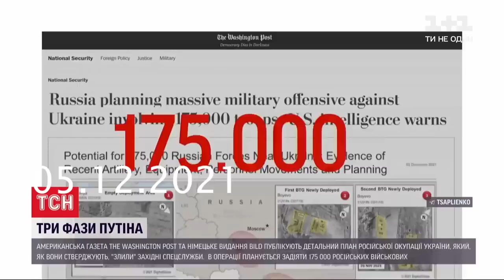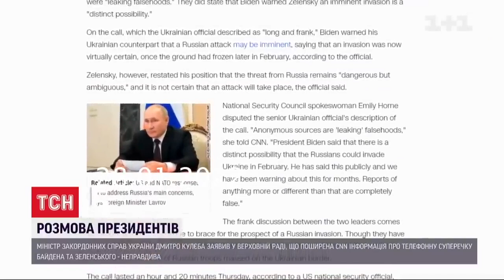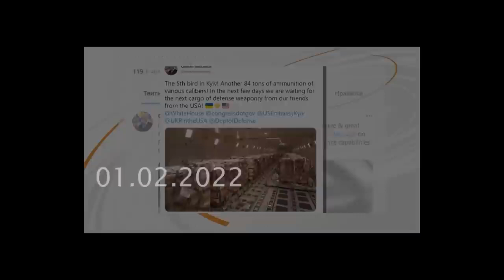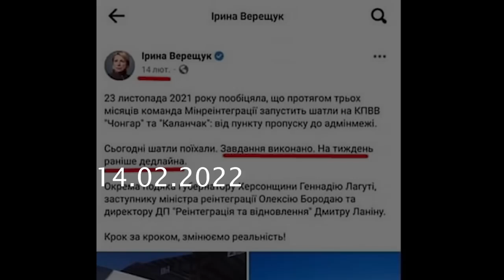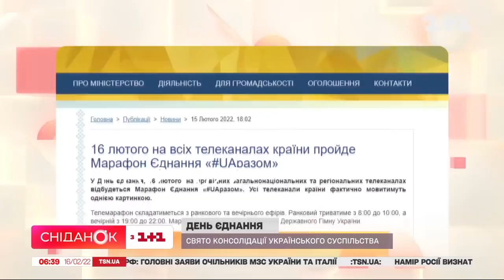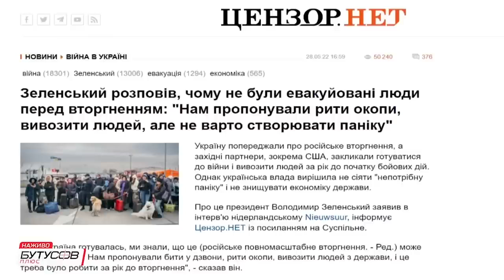Завтра буде війна Україна напередодні агресії №532 Юрій Швець